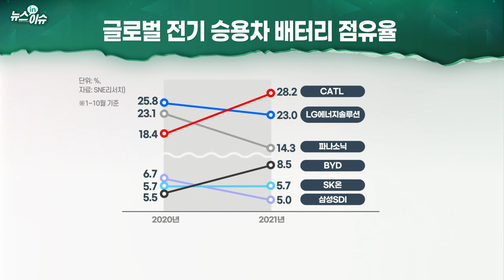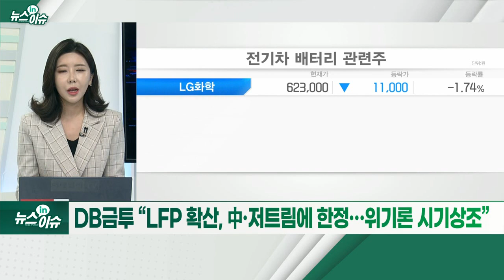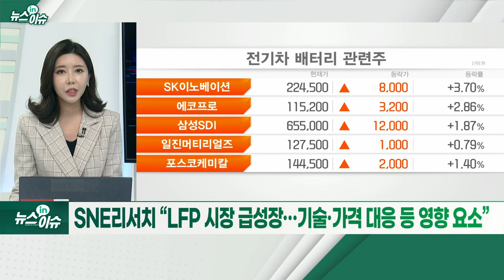테슬라 수주 싹쓸이 한 중국… K배터리 어쩌나_뉴스IN이슈 (20211224)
테슬라, 中CATL·BYD에 55GWh 배터리 신규 발주
- 中궈쉬안, 美업체와 23~28년 배터리 공급계약 체결
- 폭스바겐·다임러, 23~24년 엔트리 EV에 LFP 배터리 탑재 계획
- LFP 배터리, 기본 모델·충전 인프라 확대로 적용↑ 예상
- 中정부 공격적 지원. '배터리 굴기'로 확장 가속
- K-배터리업계, 삼원계 배터리 집중… 가격 경쟁력 확보 방안 고심
- SK온, 개발 검토 단계… LG엔솔 “ESS용 개발”
- 삼성SDI, ‘코발트→망간 대체’ 등 절감 방향 고려
- DB금투 “LFP 확산, 中·저트림에 한정… 위기론 시기상조”
- SNE리서치 “LFP 시장 급성장… 기술·가격 대응 등 영향 요소”